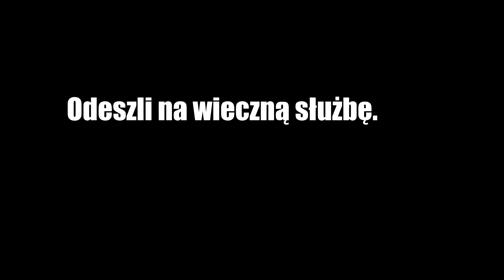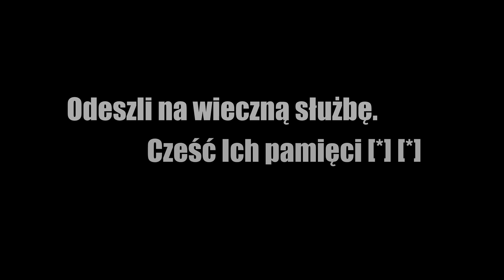26.05.2017 - Cześć i chwała Bohaterom - OSP Luboń